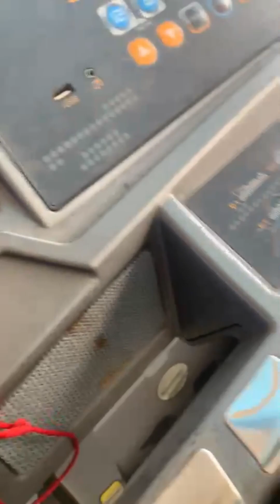*For SALE within SURULER FINISHED and MOD1) 3) 2 units of miniflat onloor.(4) And 3 uPrice *N300m*